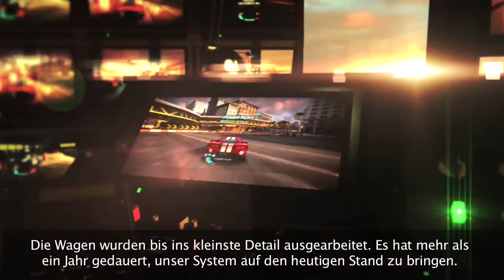Split/Second Velocity - Making Of Sounddesign German Subtitles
Disney Interactive Studios präsentiert Ihnen heute das Airstrike-Video zu Split/Second: Velocity. Nach dem Renn- und Überlebensmodus erzählt Nick Baynes, Produktionsleiter bei den Black Rock Studios, nun von den zwei einzigartigen Helikoptermodi. In diesen Modi müssen Spieler in atemberaubender Geschwindigkeit den Geschossen eines Helikopters ausweichen oder diesen sogar direkt vom Himmel holen.
Der Airstrike-Modus ist einer von mehreren Spielmodi in Split/Second: Velocity und steht im Verlauf des Einzelspielermodus, der in  Split/Second: Velocity in Staffeln aufgeteilt ist, zur Verfügung. Spieler weichen in rasanter Geschwindigkeit Raketen aus und sammeln dadurch Punkte. Im Modus Himmlische Rache dagegen kehrt sich der Spieß um. Hier laden Spieler Energie durch geschicktes Ausweichen auf, um das Zielsystem des Helikopters umzuleiten und damit den fliegenden Gegner selbst in Bedrängnis zu bringen. Durch den strategischen Einsatz dieser Energie ist es am Spieler, den Helikopter in möglichst kurzer Zeit zu Fall zu bringen. Natürlich wird das Geschehen typisch für Split/Second: Velocity spektakulär im Stile einer TV-Show in Szene gesetzt.
Split/Second: Velocity erscheint am 20. Mai für Xbox 360™, PLAYSTATION®3 und Windows PC und ist ab 12 Jahren freigegeben.